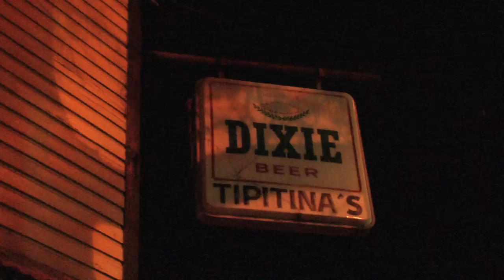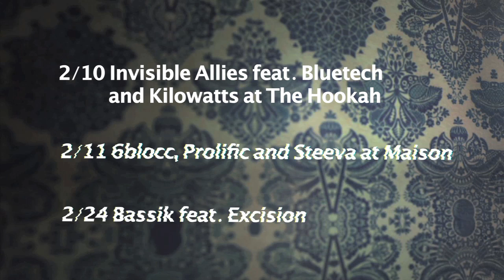Jan. 28th Paper Diamond + Eliot Lipp @Tipitina's